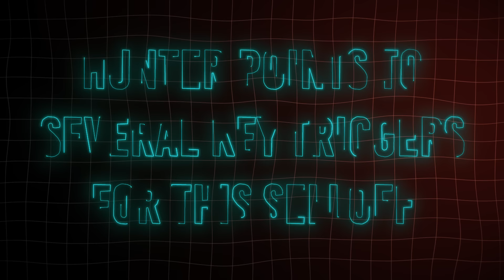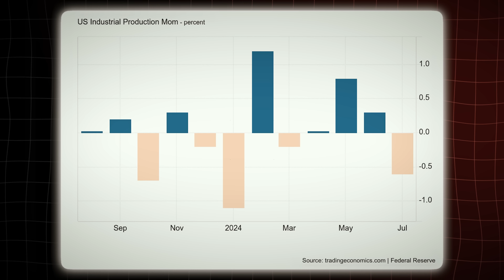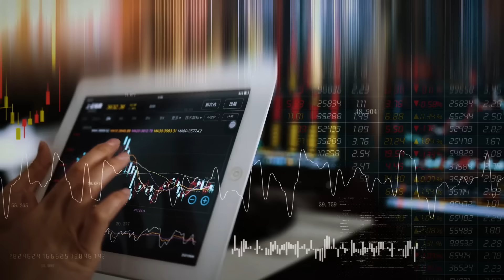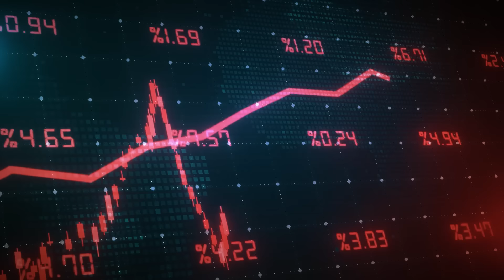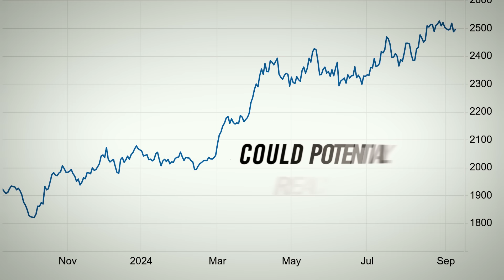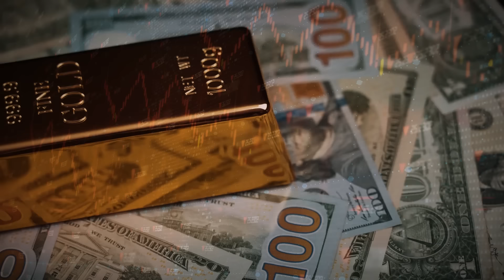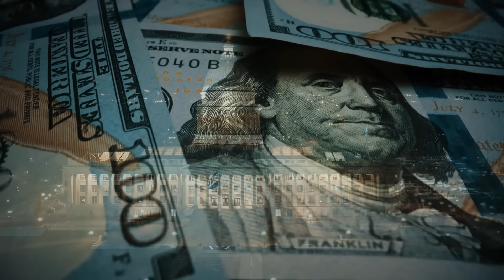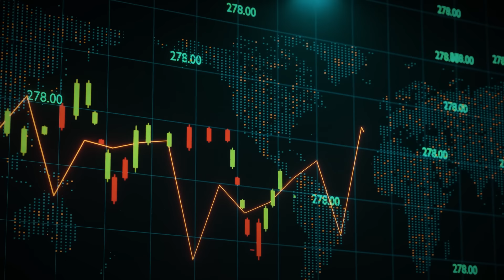David Hunter: Please Listen! Collapse Is Coming, But This Is Your Last Chance To Become Millionaire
Today, we are diving deep into a gripping prediction that could shake up the way we think about our investments. David Hunter, a prominent macro strategist at Contrarian Macro Advisors, has made a bold and alarming forecast: an impending crash of at least 80% in the stock market and an unprecedented economic downturn. But here’s the twist—Hunter believes this crash could also present a unique opportunity for those who know where to invest. Let’s unravel Hunter’s chilling predictions, explore the potential fallout, and discover which asset might just be your ticket to wealth when everything else is falling apart.